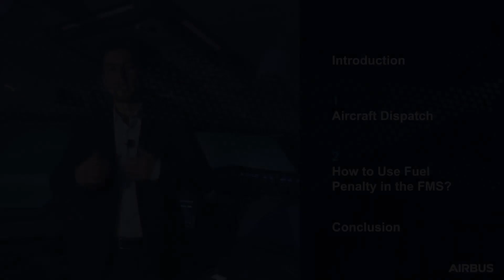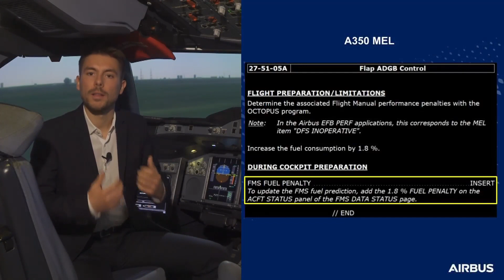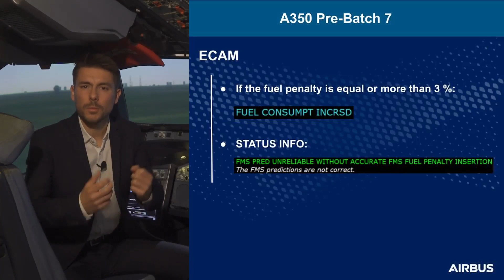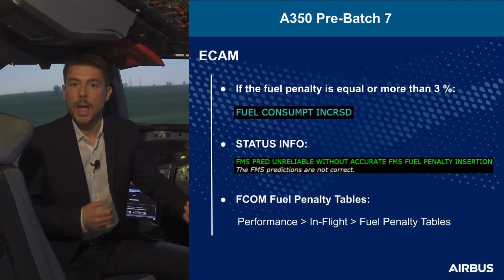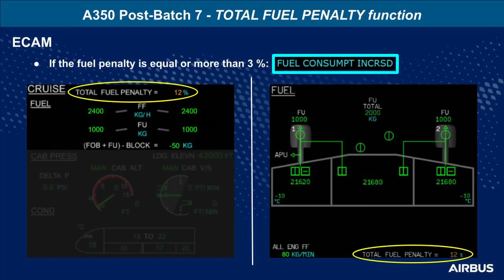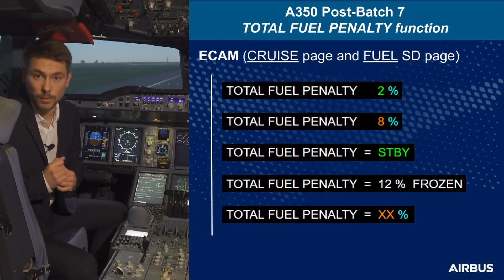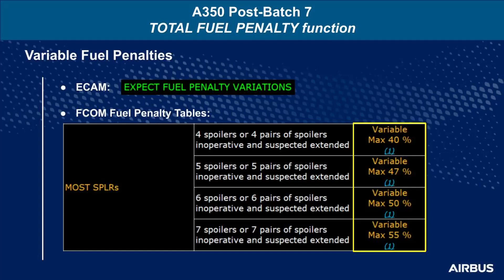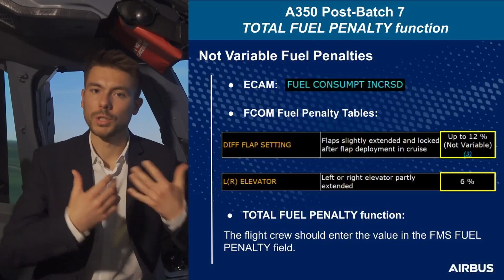Airbus Tips How to Manage Fuel Penalty on the A350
This video includes information on management of fuel penalty on the A350 Aircraft.